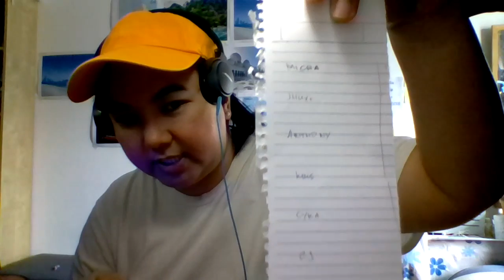How to make money with twitch that is way better than Youtube.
How to make money with the twitch that is way better than Youtube.